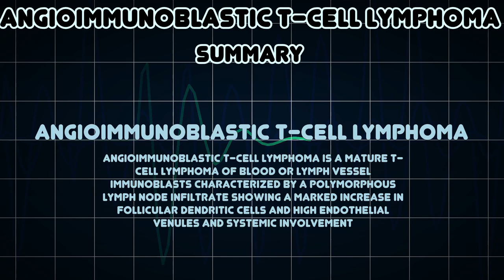Angioimmunoblastic T-cell lymphoma (Medical Condition)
Symptoms, risk factors and treatments of Angioimmunoblastic T-cell lymphoma (Medical Condition)

Angioimmunoblastic T-cell lymphoma is a mature T-cell lymphoma of blood or lymph vessel immunoblasts characterized by a polymorphous lymph node infiltrate showing a marked increase in follicular dendritic cells and high endothelial venules and systemic involvement